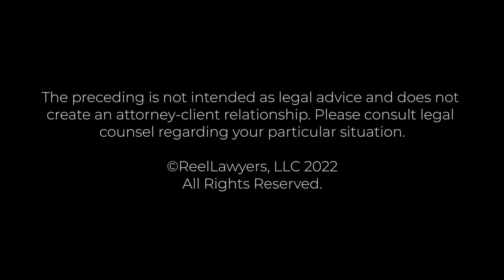DUI Defenses | Nabeel Kibria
What possible defenses might be raised in a Washington, D.C. DUI cases?

Nabeel Kibria is a District of Columbia criminal defense and immigration attorney based in DC, with offices in both the District of Columbia and Alexandria, Virginia.  He is a founding partner of Ervin Kibria Law.

Nabeel graduated from the David A. Clarke School of Law at the University of the District of Columbia, one of the nation’s foremost public interest law schools, and he is admitted to the District of Columbia Bar.  Throughout law school, Nabeel  served as a student attorney in the David A. Clarke School of Law’s acclaimed Low-Income Housing-Consumer Law Clinic, where he provided representation of low-income residents of the District of Columbia, performing over 500 hours of pro bono legal services, including, but not limited to, successful litigation of rental conditions and human rights acts violations cases in DC Landlord-Tenant Court and DC Superior Court.  Nabeel also served as a student attorney in the Low-Income Taxpayer Clinic where he performed over 700 hours of pro bono legal and tax preparation services, including successful filing and negotiation of complicated state and federal tax debts owed to the IRS and/or State Treasury by clinic clients.